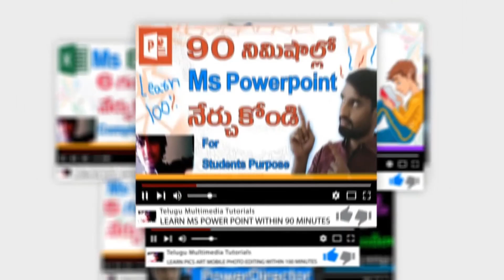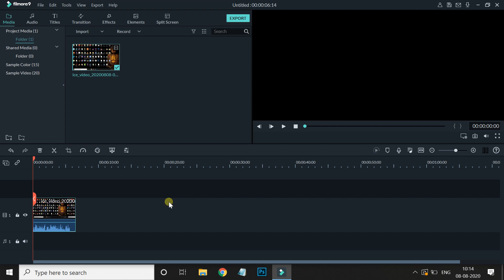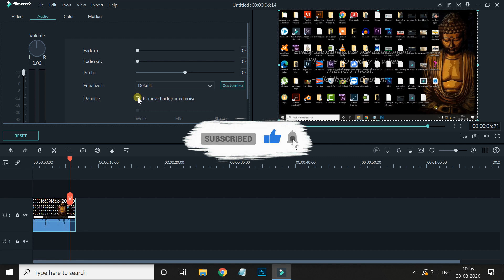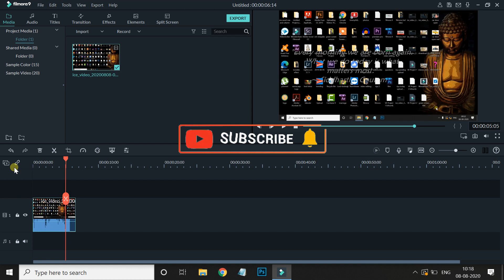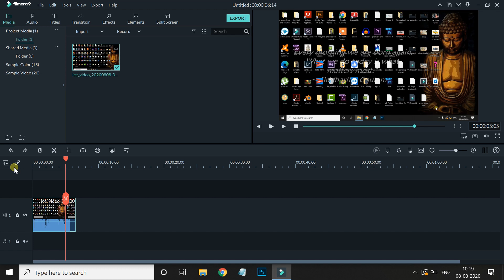How To Remove Background Noise From Audio in Filmora 9 | Noise Cancellation | Noise Reduction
Remove Background Noise From Audio in Filmora 9 | What is Noise Cancellation | Noise Reduction

In this Tutorial, We learn about How to Remove Background Noise From Audio in filmora9 at the same time we learn about How to record a video without Noise.
This Tutorial is especially for Beginners who are confusing to Remove Background Noise From Audio in filmora 9.

Similar Tags :
adobe premiere pro cc 2020 vs filmora9,
premiere pro cc 2020,
Learn premiere pro cc 2020 video editing,
premiere pro cc 2020 tutorial,
filmora9,
Filmora 9
Filmora9 review,
filmora 9 tutorial,
filmora9 tutorial in telugu,
how to edit videos in filmora 9,
video editing tutorial in telugu,
video editing tutorial for beginners,
how to download filmora9 free,
filmora tutorial for beginners,
filmora tutorial in telugu,
Filmora 9 Green Screen,
Filmora 9 Noise Remove,
Noise Reduction,
Noise Cancellation,